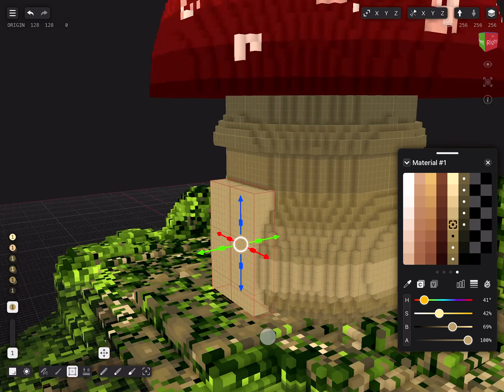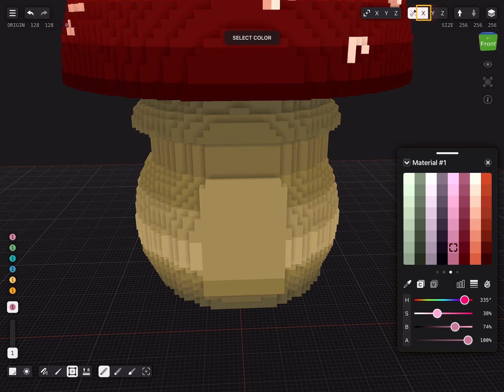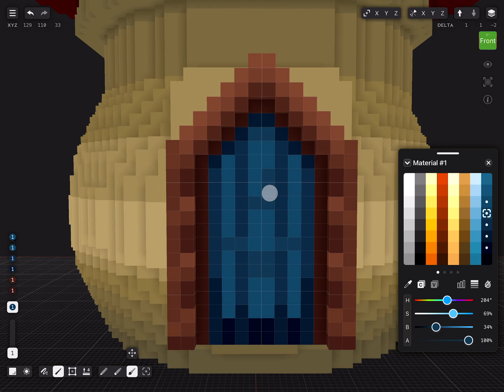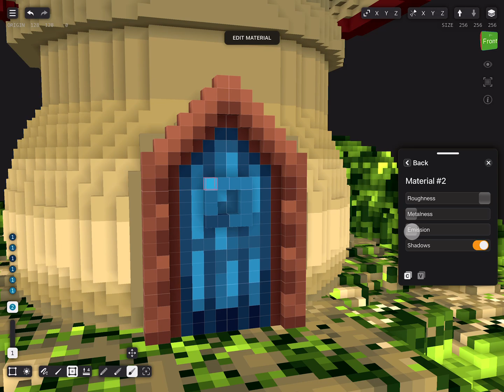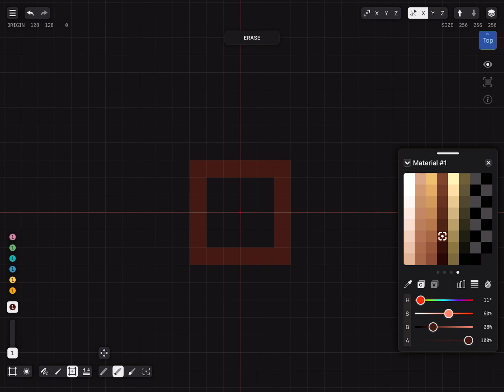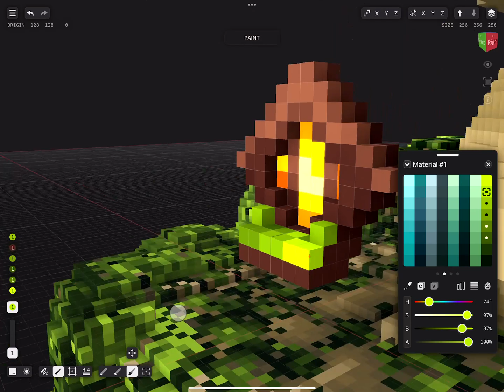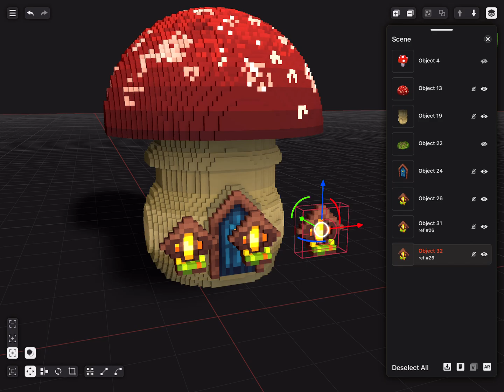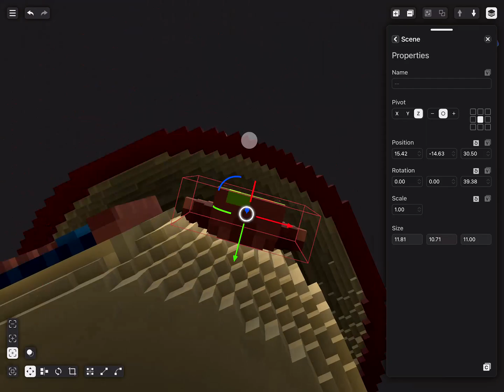Voxel Max - Getting Started - Part 4 - Adding a Door & Windows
In this lesson we will build windows and a door using the techniques from our previous videos.

At the end of this tutorial you will learn how to:
• Build models using the mirror functionality
• Use the freehand tool to draw the outline of the door
• Paint in the wood texture and use the adjacent mode to create more depth and repaint